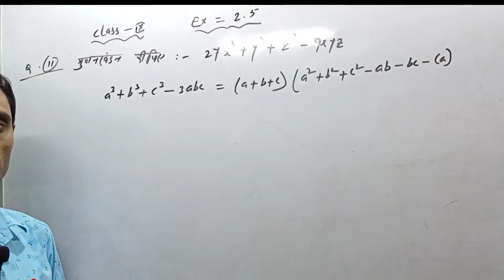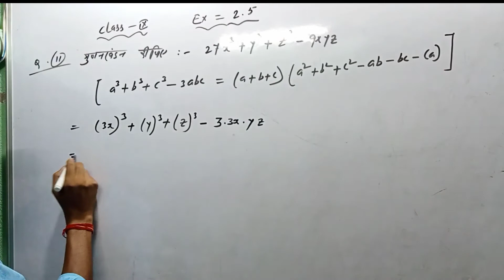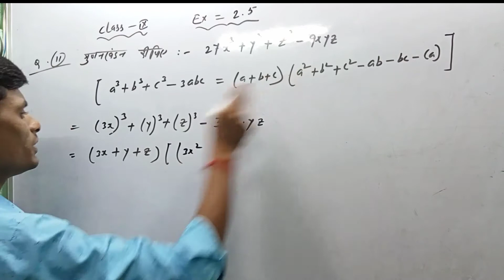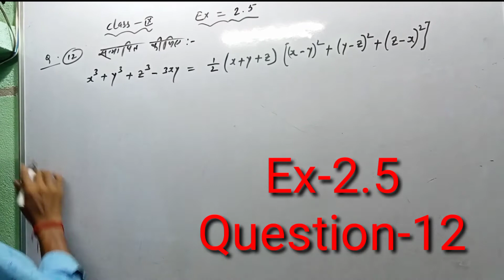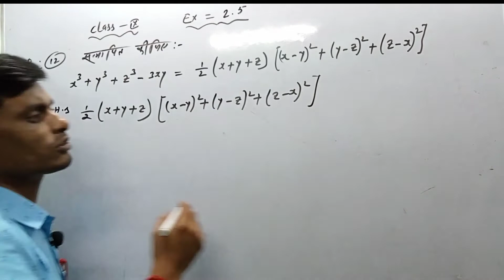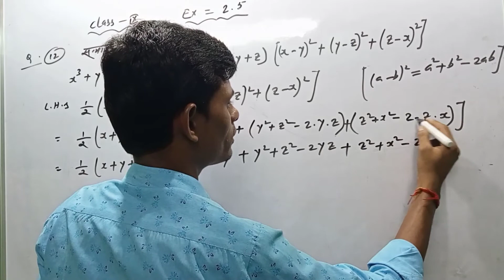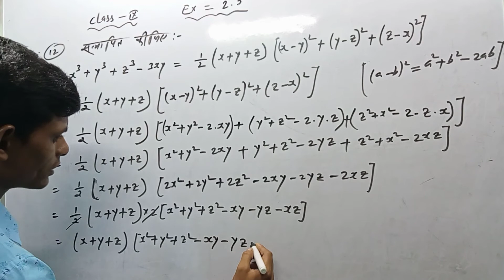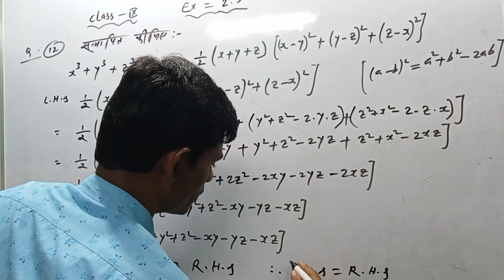Class-9th// Maths// Ex-2.5// Question-11 & 12// By- Bijay Sir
VIDYA LAXMI COACHING